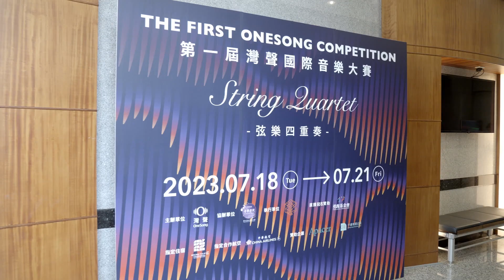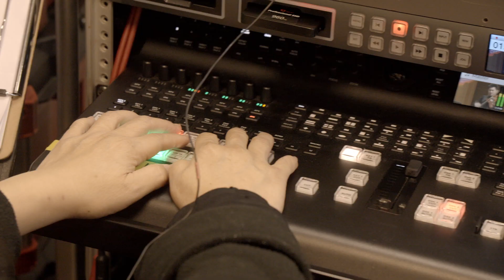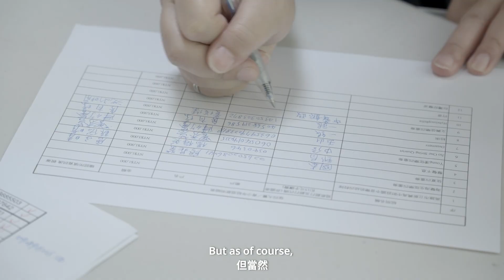灣聲國際音樂大賽-弦樂四重奏 完整版幕後實記OneSong International Music Competition Stirngs Quartet Full High Light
灣聲國際音樂大賽-弦樂四重奏 完整版幕後實記
OneSong International Music Competition
Stirngs Quartet  Full High Light
【灣聲國際音樂大賽】
主辦單位｜灣聲樂團、灣聲國際股份有限公司
協辦單位｜國立臺北藝術大學音樂學院
執行單位｜圈思文化事業有限公司
指定住宿｜將捷金鬱金香酒店
指定航空｜中華航空
獎盃製作｜法藍瓷

【灣聲國際音樂大賽 行政團隊】
董事長｜李哲藝
計畫統籌｜曾維庸
行政統籌｜鄭詠丞
主持人｜梁茜雯、胡淳品
執行製作兼舞台監督｜花淨瑜
文宣設計｜劉如茵
專案行政｜黃鈺晴、許宥閎
直播錄影執行｜藝聖影音工程
音樂會舞台監督stage manager for concert｜巴服特工作室 劉冠伶LIOU, GUAN-LING

【感謝名單】
台北旅店
千康有限公司
宇瞻科技股份有限公司
花仙子
聚陽實業文教基金會
南京資訊